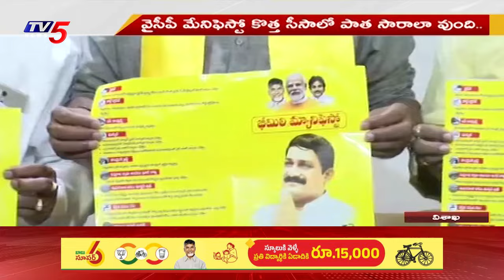జగన్ ని ఇంటికి పంపించడమే ప్రజల లక్ష్యం | Ganta Srinivasa Rao Shocking Comments On CM Jaga | TV5